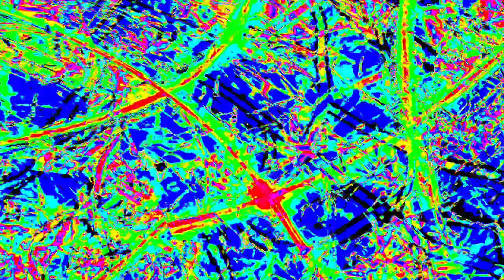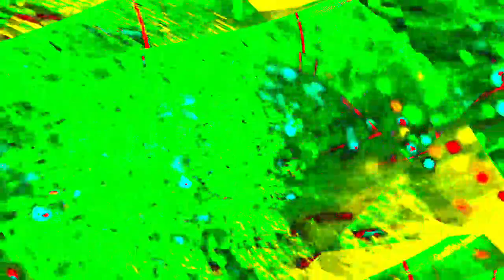[EPILEPSY WARNING] Movie 23 12 28 22h30m57s